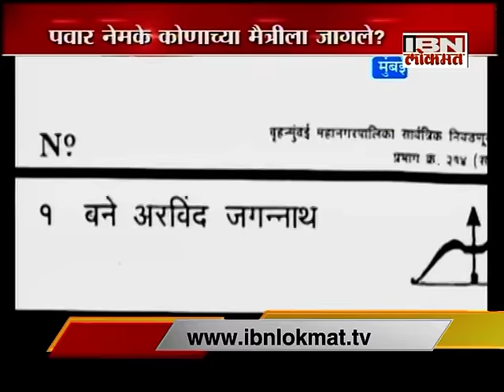मग शरद पवारांनी कुणाला मत दिलं असेल ?